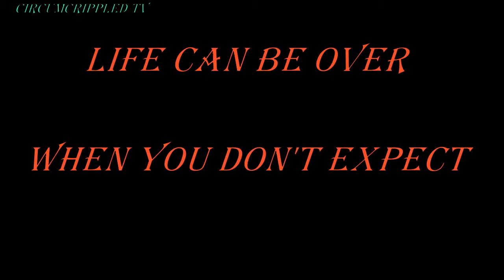Enjoy life, before hit by a knife [PSA / Public Service Announcement]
Reupload of this video PERMITTED by me.
You can reupload it, if you wish.

This is deriative work and free use.